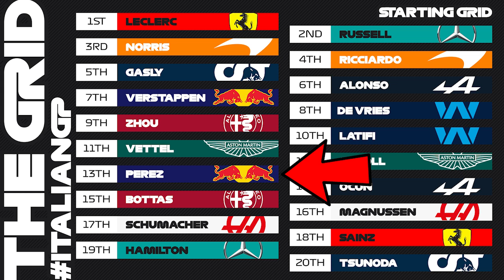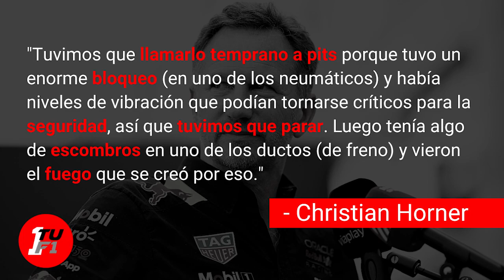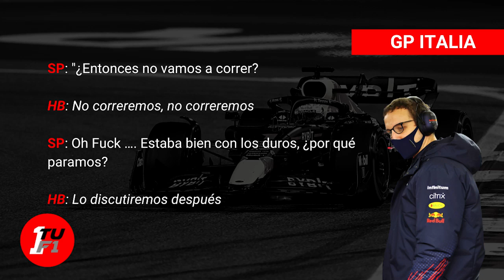RED BULL explica la estrategia de CHECO PÉREZ en MONZA 2022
Tras una seguidilla de 3 carerras después de el break de mitad de temporada dentro de la Fórmula 1 2022, el Gran Premio de Italia fue el elegido para penalizar por cambio de compuestos en el motor del mexicano Sergio Pérez. A pesar de no poder acercarse a los tiempos de Verstappen, Checo mejoró con respecto a los fines de semana anteriores y parecía que podía remontar posiciones el domingo para poder pelear por un buen lugar. A pesar de esto el piloto tapatío tuvo problemas con su RB18 ya que tuvo que cambiar su estrategia debido a problemas dentro de la carrera como un bloqueo de neumáticos y fuego en su freno delantero. Como ya es costumbre en este video te desmenuzamos paso a paso el desempeño de Checo en Monza 2022.